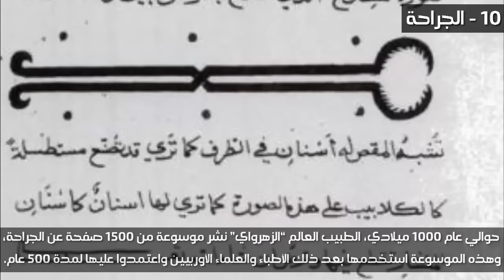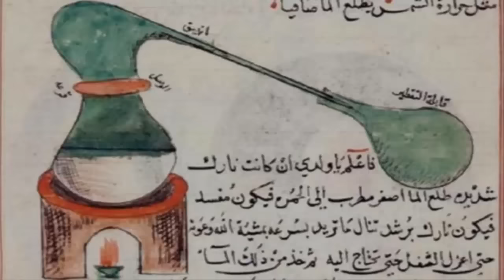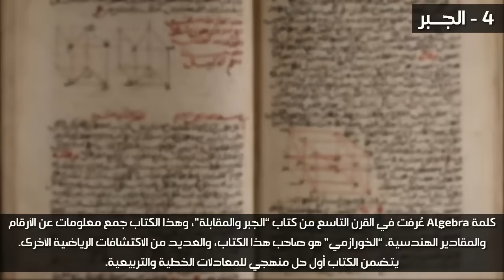10 اختراعات قدمها المسلمون الأوائل للبشرية | TOP10 ARAB